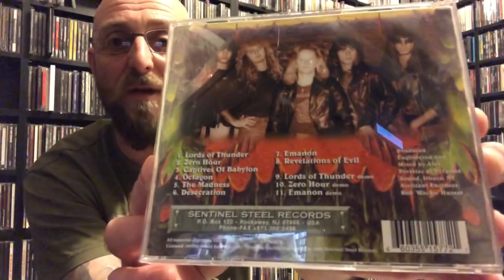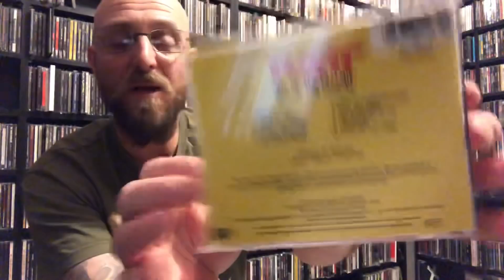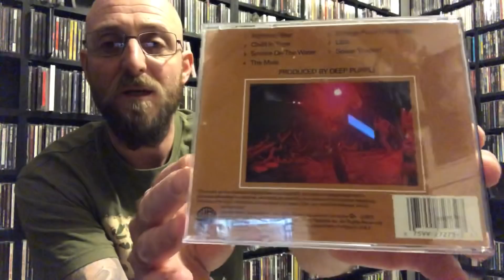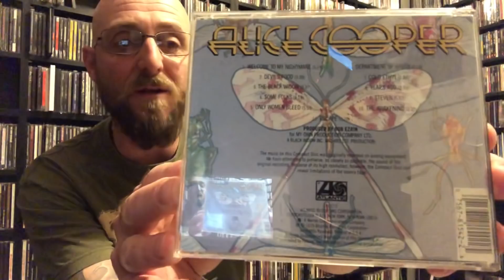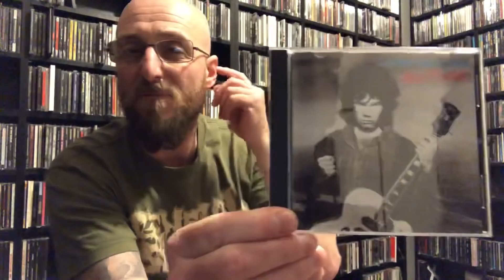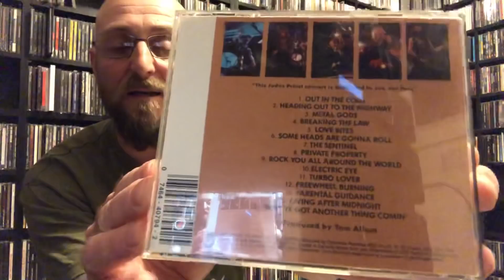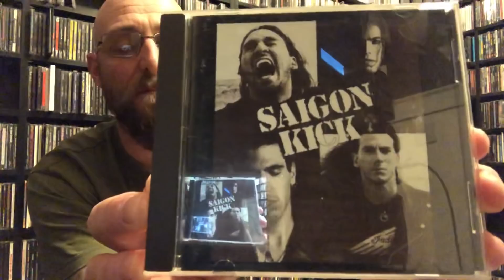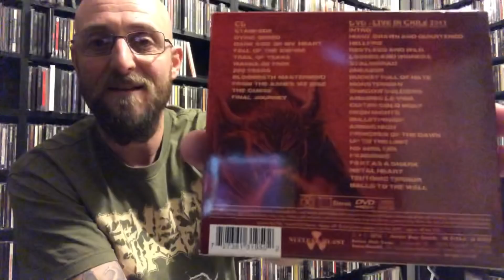CD Update #08 - Classic Rock & Heavy Metal!! 🤘🏻